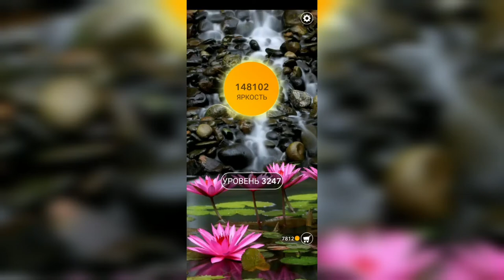Word / Слово Крест: Поиск русского кроссворда / Уровень 3247